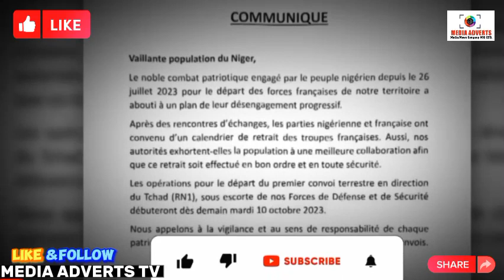Sojojin Faransa Sun Fara Kwashe kayan yakin su Daga Kasar nijar - Bayan umarnin Sabon Shugaban kasar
Sojojin Faransa Sun Fara Kwashe kayan yakin su Daga Kasar nijar - Bayan umarnin Sabon Shugaban kasar Na juyin mulkin sojoji Abdulrahman Tchiane.